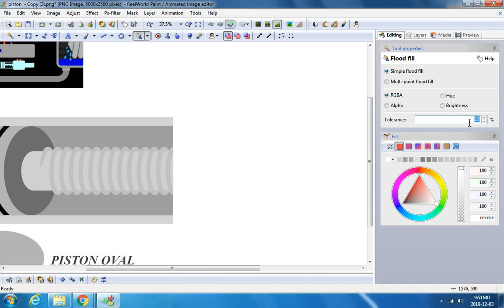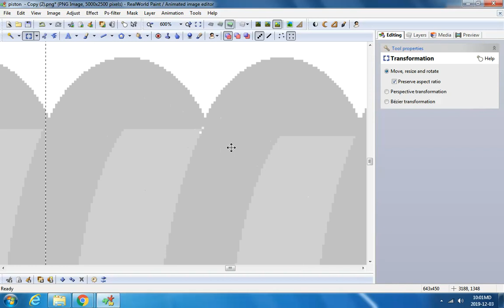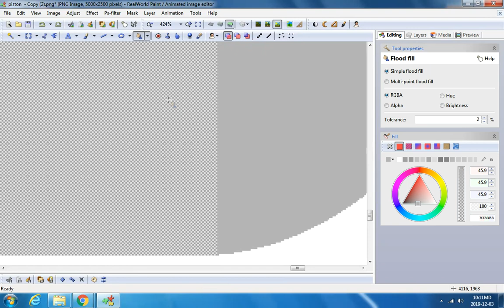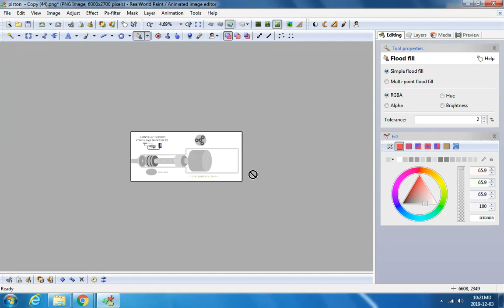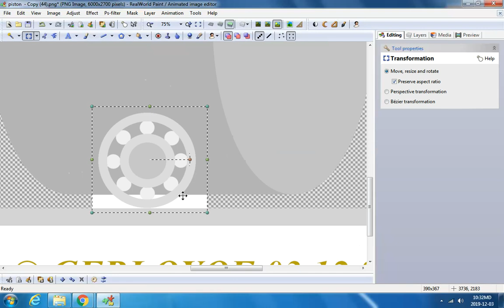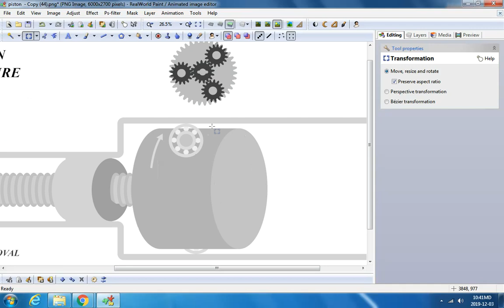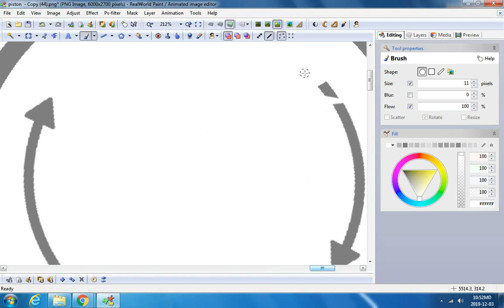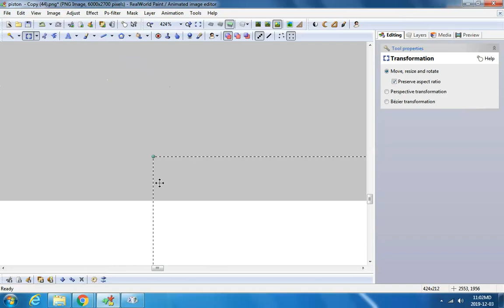update new detail design piston drill hydraulic pressure ®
with electric motor